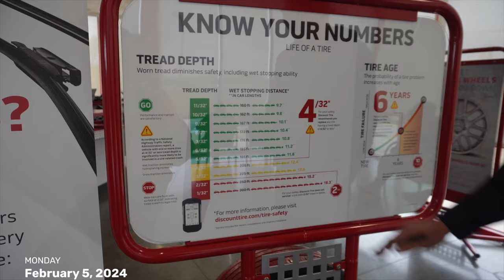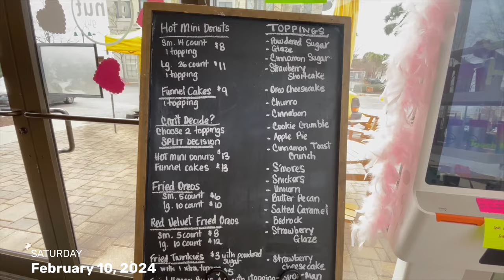WEEKLY VLOG: Basketball game + Walmart Grocery Haul + Trying a New Restaurant, +etc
Heyyyy Real Ones! ♡

It’s Tuesday and yall will be getting a weekly vlog! In this vlog, it showed my week in a nutshell; literally! I got a new tire, I went to a high school basketball game in my hometown, tried a new restaurant and so much more! Take a look at this video and let me know what you think! I hope that you guys enjoy!

♡ 3 VIDEOS PER WEEK: SUN, TUES, & THURS♡